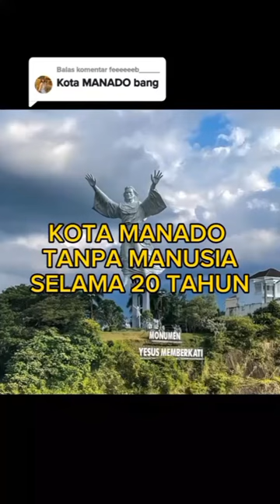Kota Manado Tanpa Manusia Selama 20 Tahun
Tetaplah hidup walau tidak berguna 🫠
tetaplah hidup, kage ngana kita pe jodoh 😅